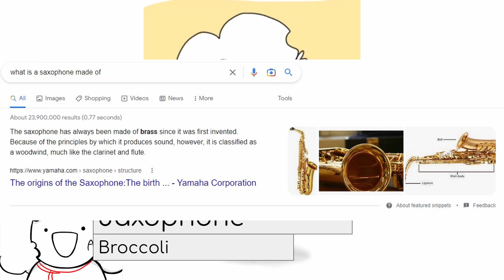Snoozingtonn Direct 11.15.22: How is The Weather?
Important Links! (They're also in the pinned comment if unclickable)